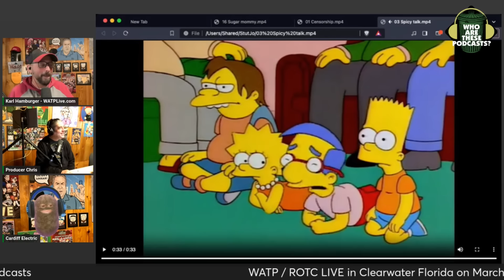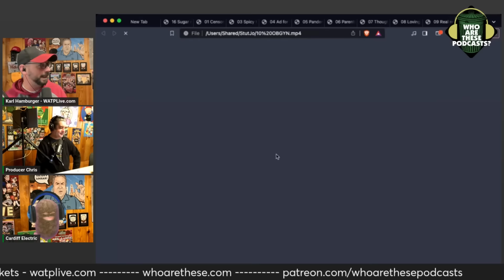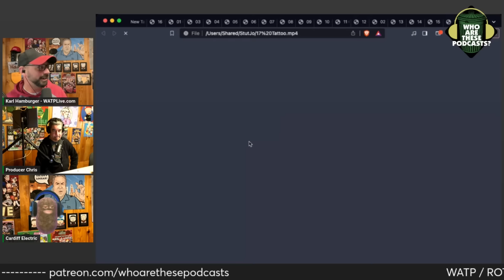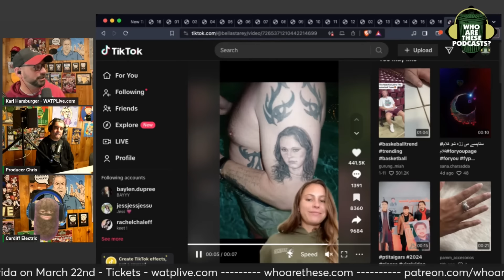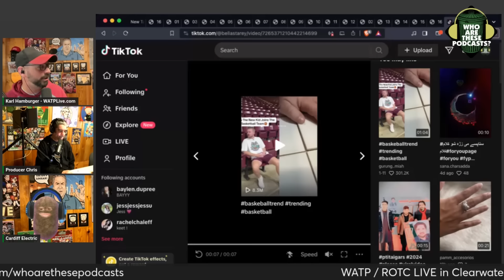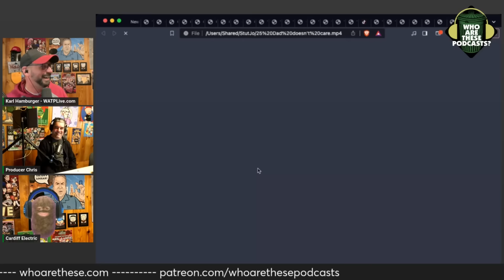Med Student Loses Her Anal Virginity To Homeless Man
Stella Barrey was a guest on Hotter Ones, a show by sex workers about sex working. Stella, The Anal Princess, tells us all about her origin story – from pre-med at UCLA to dropping out in order to take it in the dirt star from a homeless guy. It’s a tale as old as time.

This is an excerpt from "Who Are These Podcasts?" episode 492 - "Hotter Ones"